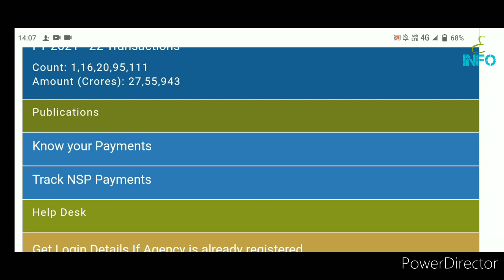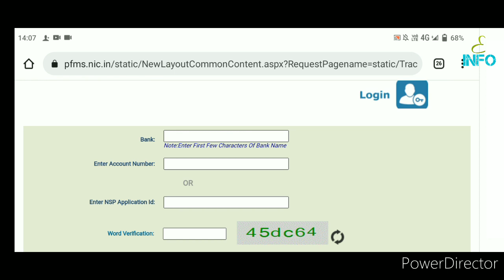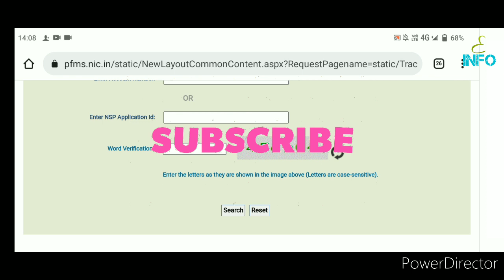nsp scholarship payment check. NSP SCHOLARSHIP 2021.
so, friends In this video I am going to discuss about nsp scholarship payment check. NSP SCHOLARSHIP 2021.

wbmdfc scholarship
scholarship news
E-Info